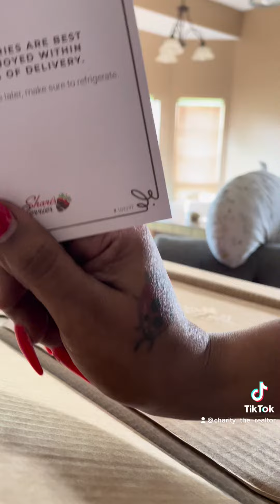I love my husband!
My “chocolate drop” definitely knows how to keep a smile on my face. No special holiday or occasion… just because it’s Thursday! I love HIM 🥰